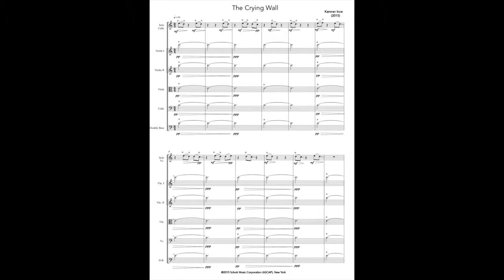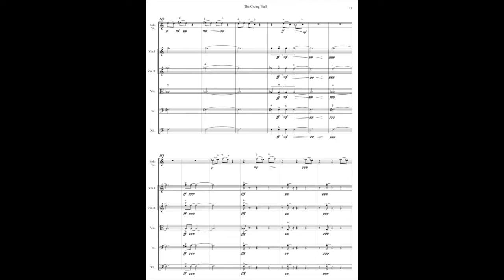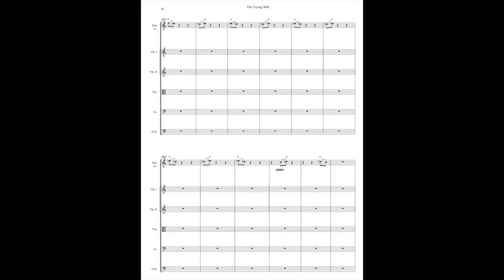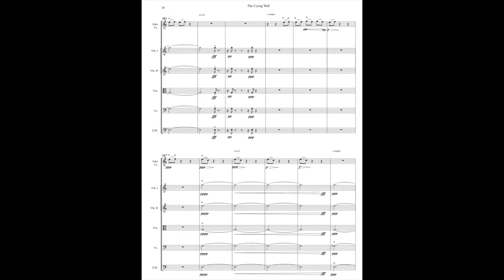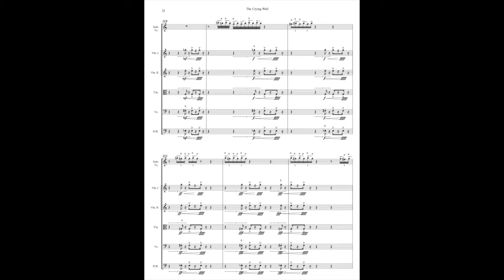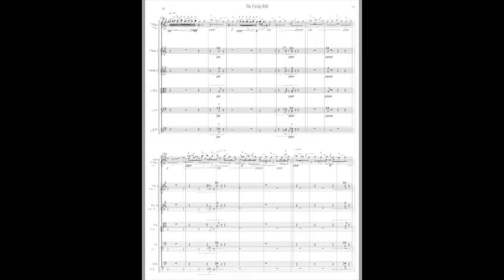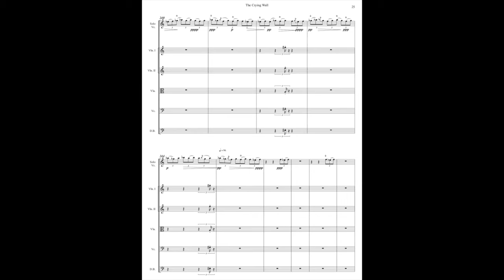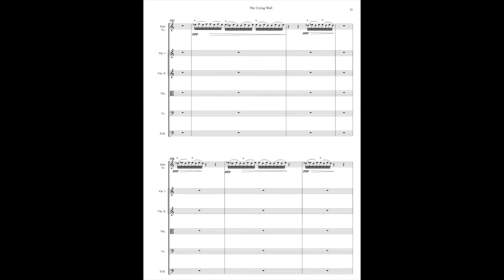Kamran Ince - "The Crying Wall" for Solo Cello and String Orchestra - Rahşan Apay, cello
Internationally acclaimed Turkish-American composer Kamran Ince's cello concerto entitled "The Crying Wall" performed by Turkish cellist Rahşan Apay at Cemal Reşit Rey Concert Hall, Istanbul, Turkey on May 4, 2016.

The world premiere of the work was also performed by cellist Rahşan Apay along with The Hacettepe Symphony Orchestra conducted by Burak Tüzün in Ankara, Turkey on April 13, 2016. The work performed in this video is the same work with reduced instruments.

Cello, Rahşan Apay
Conductor, Kamran İnce

Violin I, Ellen Jewett
Violin II, Rüstem Mustafa
Viola, Evrim Baştaş
Cello, Yelda Özgen Öztürk
Contrabass, İlker Cankara

Place: Cemal Reşit Rey Concert Hall, Istanbul, Turkey

Uluslarası başarıya ulaşmış Türk-Amerikalı besteci Kamran İnce'nin viyolonsel konçertosu "Ağlayan Duvar", Türk çellist Rahşan Apay tarafından Cemal Reşit Rey Konser Salonu'nda 4 Mayıs 2016 tarihinde seslendiriliyor.

Bu eserin dünya prömiyeri de yine Rahşan Apay solistliğinde ve Burak Tüzün yönetimindeki Hacettepe Senfoni Orkestrası ile Ankara'da 13 Nisan 2016 tarihinde gerçekleşmişti. Bu videodaki eser, aynı eserin azaltılmış çalgılar ile olan versiyonudur.